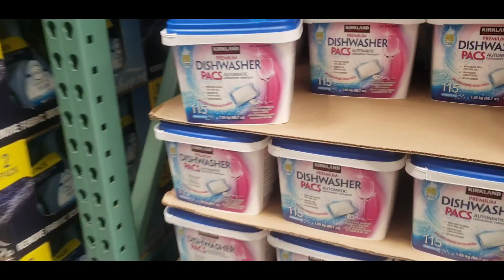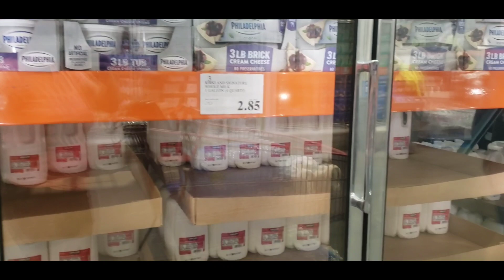Comprando en el Costco se había vencido la membresía 🥰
Amiguitos acá les dejo el link para mi página de Facebook den le like bendiciones